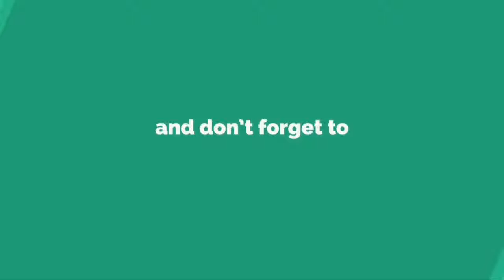Le Canada va interdire la captivité et l'élevage des cétacés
AFP, publié le mardi 11 juin 2019 à 02h10
INFORMATION
• Source: actu